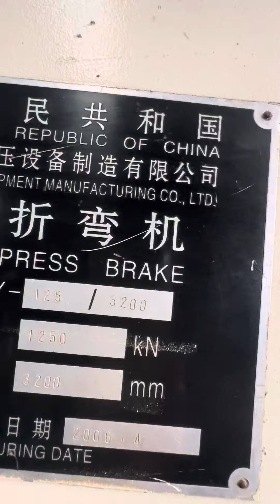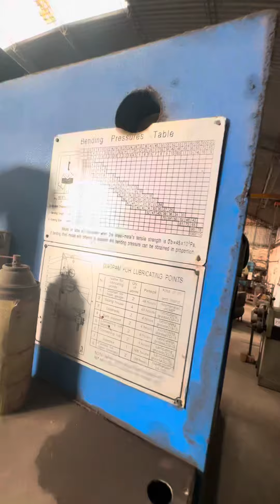Plegadora Hidráulica 3200x125tn demaquinas sa